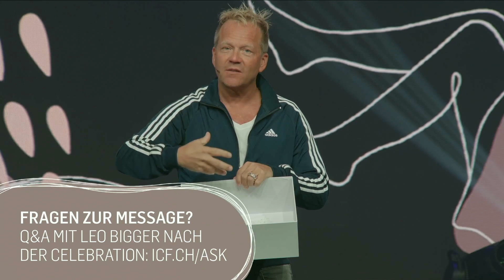Krisen nutzen | mit Leo Bigger & Tobi Teichen | ICF Vorarlberg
Wir erleben es alle: Schwierigkeiten und Krisen kommen im Leben auf uns zu. “Warum passiert mir das? Habe ich das denn verdient?” Wie soll man damit umgehen? Wie können wir durch solche Zeiten gestärkt hinaus gehen? Ein aktuelle und spannende Predigt-Serie um gemeinsam zu entdecken, was Gottes Gedanken zu den Schwierigkeiten im Leben sind.

ÜBER ICF
ICF Vorarlberg ist eine freie Kirche auf biblischer Grundlage.
Authentisch, relevant und begeistert vom Leben mit Jesus.

Um ICF Vorarlberg zu unterstützen, weiterhin Menschen für ein Leben mit Jesus zu begeistern klicke